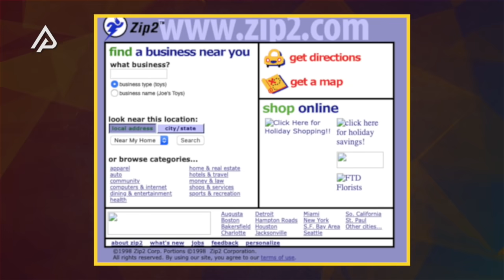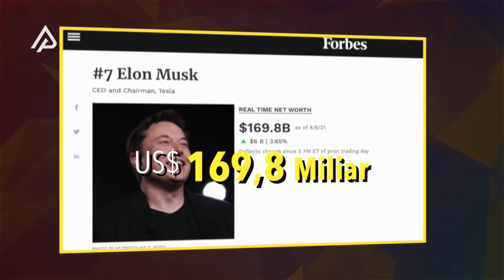Mampu Menghasilkan Uang Miliaran Dalam Hitungan detik! Begini Cara Elon Musk Menghabiskan Uangnnya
Jika mendengar nama Tesla, apa yang terlintas di ingatan kamu? Tentu saja, yang paling diingat adalah produsen mobil listrik terkemuka saat ini. Tapi, kamu gak boleh ngelupain juga sih, sosok Elon Musk sang pemilik pabrikan otomotif tersebut. Soalnya nih, berkat kesuksesannya membesarkan Tesla hingga saat ini. Doi, juga termasuk dalam sederet triliuner muda yang memiliki aset berharga di kehidupan pribadinya.